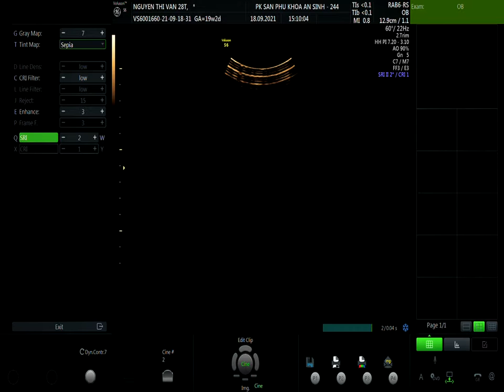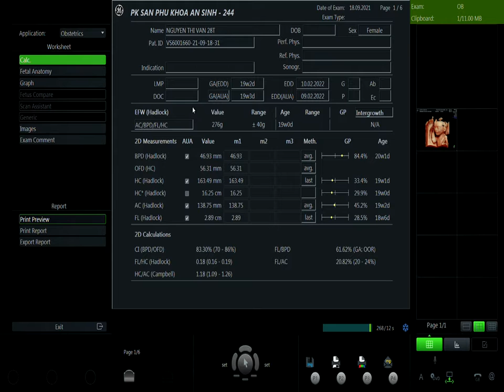NGUYỄN THỊ VÂN VIP1 18/09